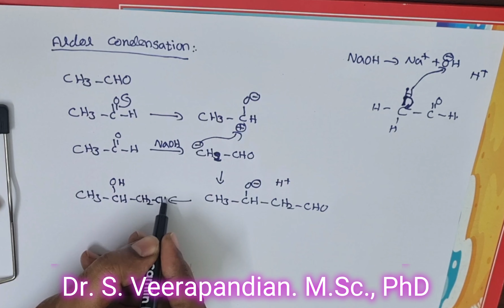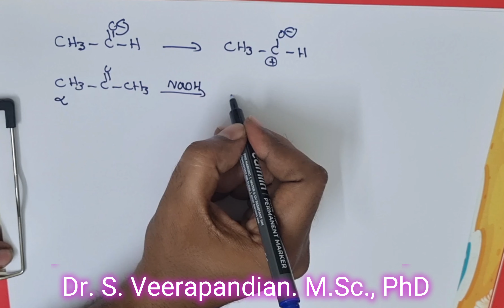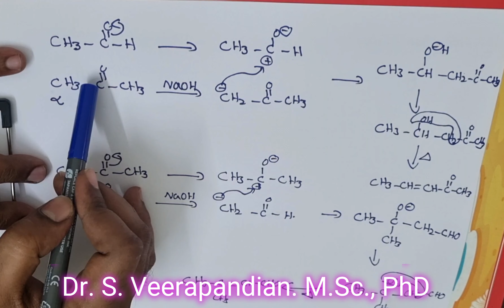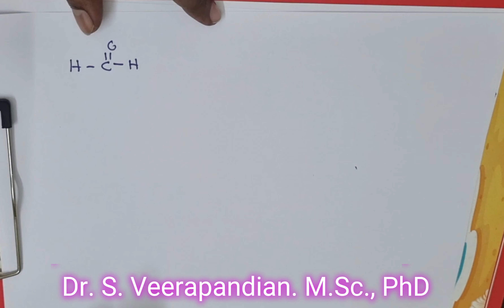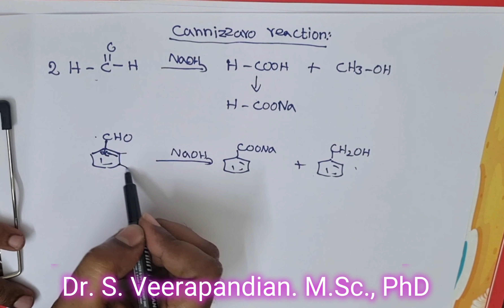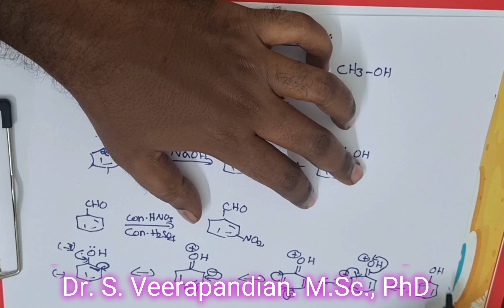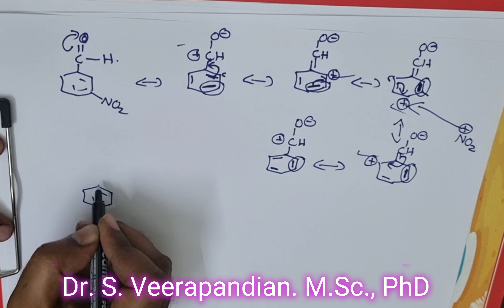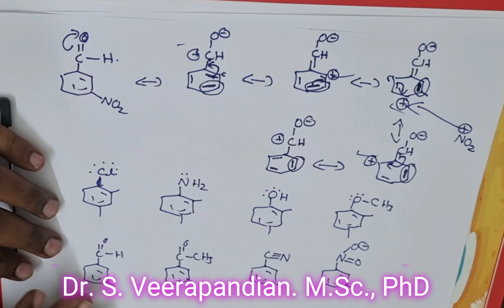Aldehydes, Ketones and Carboxylic acids - VII ( Chemical Properties - III)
Aldol Condensation
Cannizzaro Reaction